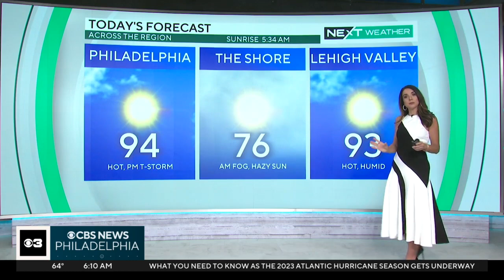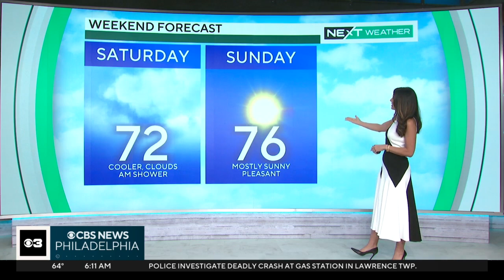Tracking smoke from Allen Road fire in N.J. state forest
Smoke from the wildfire burning in New Jersey's Bass River State Forest is spreading south and west today.